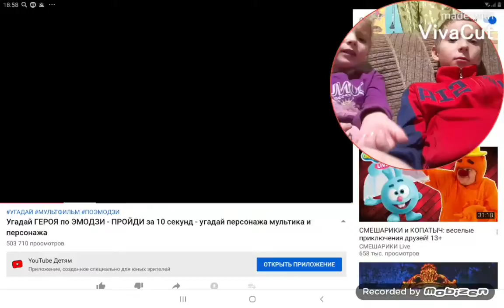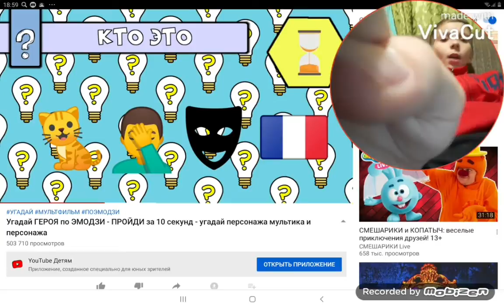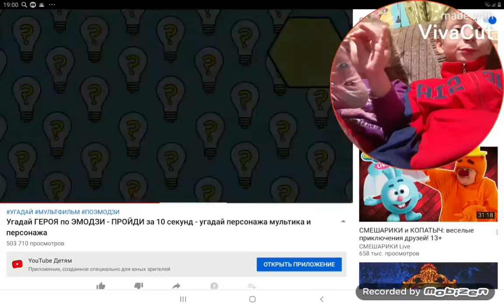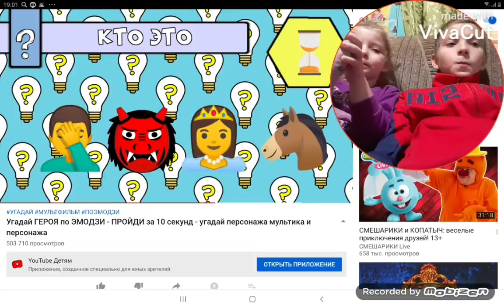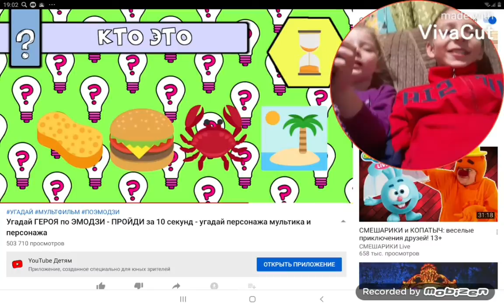Угадай мультик по эмодзи. Кира с Витей продолжают угадывать мультики